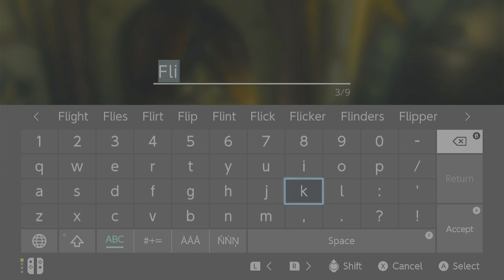Horse Capturing Spot, Lindor's Brow | The Legend of Zelda: Tears of the Kingdom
This article is about the Animal. For the Weapon in Hyrule Warriors, see Horse (Item). Horses are recurring Creatures in The Legend of Zelda series. In nearly every game where Horses are present, they serve as a mode of faster transportation, allowing Link to travel from one point to another in less time. Few notable Horses have appeared in the series, the most notable of which being Epona, Link's Horse companion who appears in several The Legend of Zelda games following her debut in Ocarina of